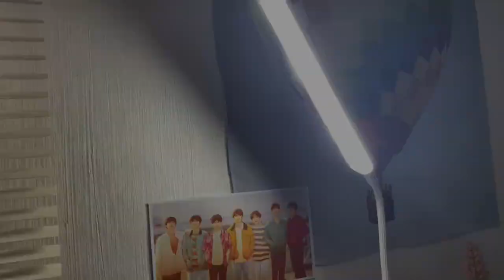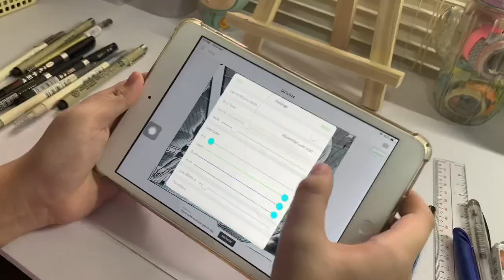drawing a manga panel ( haikyuu!! nishinoya yuu ) ⚡️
hope you liked my drawing of karasuno’s guardian deity, nishinoya yuu!!

hi guys!! ヽ(〃＾▽＾〃)ﾉ

i made this channel to share my hobbies and some memories in video form.

i like anime & manga ฅ^•ﻌ•^ฅ
i love art ๐·°(৹˃̵﹏˂̵৹)°·๐
i love playing volleyball (ง'̀-'́)ง
and i am an army ヽ(＾○＾）人（＾○＾）ﾉ